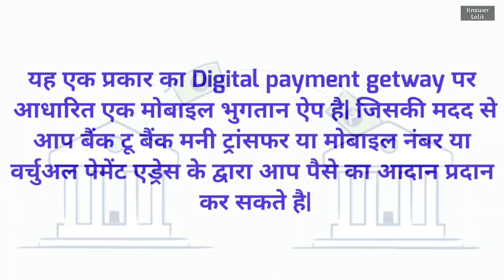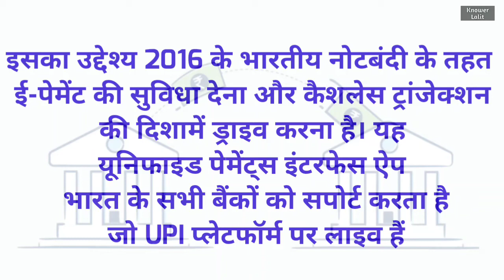Full Form Of "BHIM APP"| BHIM App Benifits.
Hi
knower Lalit.

About this Video:- About BHIM APP.

IMPORTANT NOTE:-I AM NOT OWNER OF ANY CONTENT WHICH I USED IN MY VIDEO ALL RESOURCES LIKE PICTURE OR VIDEO FROM GOOGLE OR ANY OTHER HELPFUL SITE WHICH HELP US TO EXPLAIN OUR VIDEO NICELY OR DEEPLY SO I CREDIT TO MY ALL WORK TO GOOGLE FOR ANY OTHER SITES.IF I USED ANY OTHERS CONTENT THEN I WILL DEFINITELY CREDIT TO HIM.
THANKS I HOPE ALL OWNER UNDERSTAND TO ME IF I USED SOME CONTENT IN MY VIDEOS.

Please show your LOVE & SUPPORT.